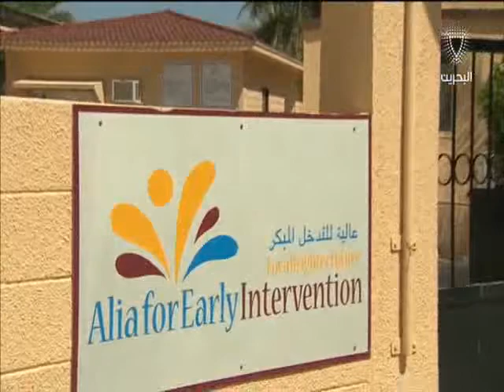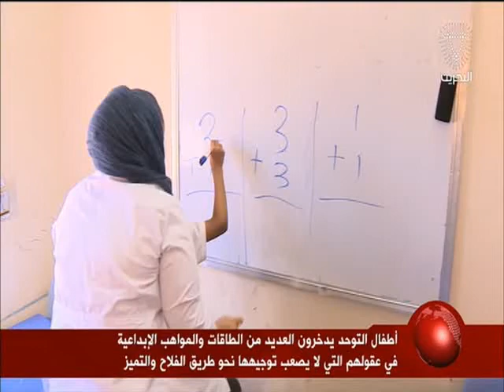البحرين: تقرير: التوحد طيف يحيط ببعض الأطفال ليفقدهم لغة التواصل مع النبع الذي يفيض حناناً